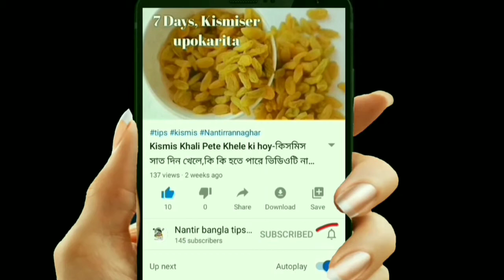আপনার কি আঙ্গুল ফোটানোর অভ্যাস আছে,আঙ্গুল ফোটালে কি ক্ষতি হয়-Angul phatale ki hoy-Fingers knuckles